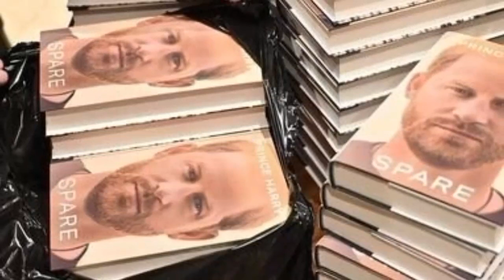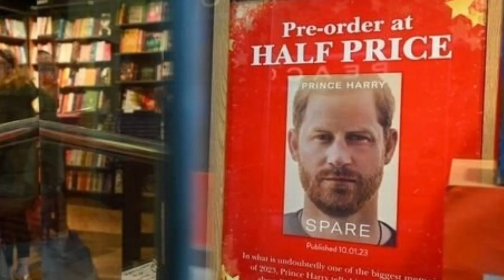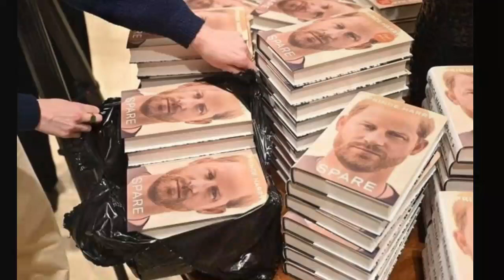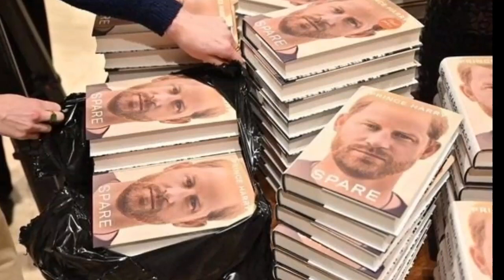Harry & Meg's Media BLITZ Sparks HUGE Public BACKLASH, DAMNING New Data Suggests